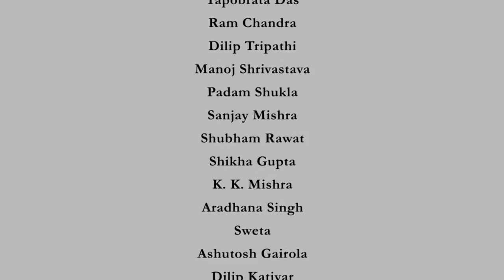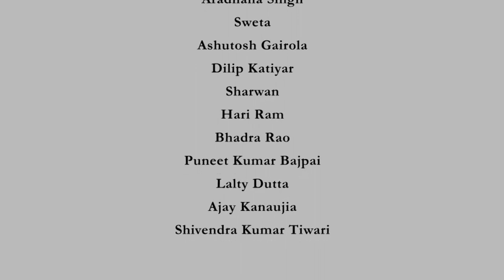Lecture 20 - Conclusion: Postcolonial Futures